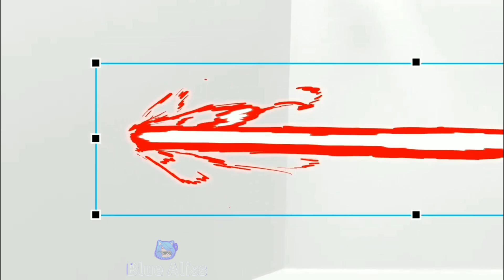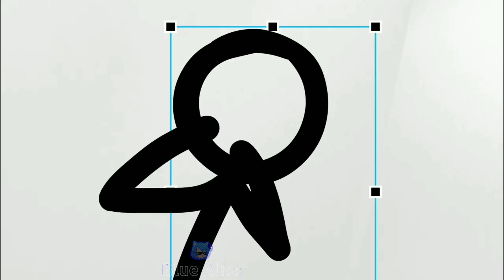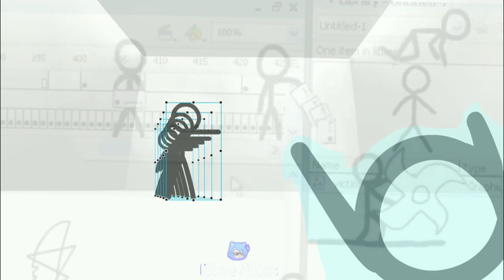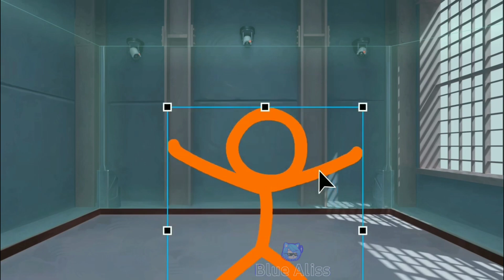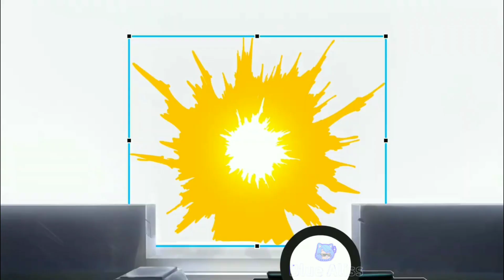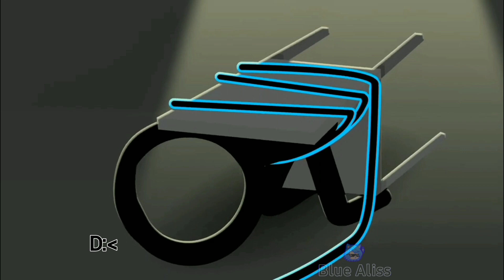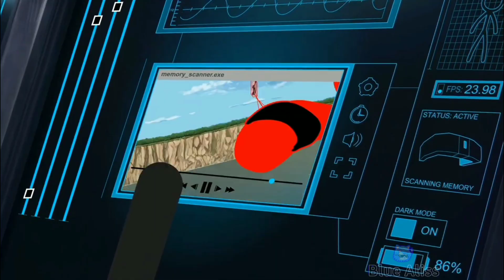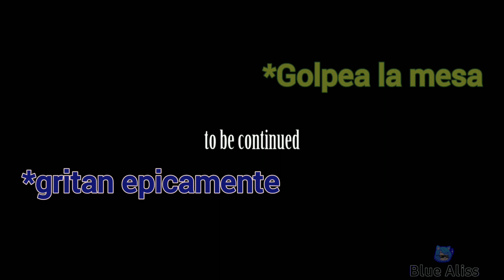OMG!!!|| Nay y Aliss videorreaccionan a animation vs animator VI ep-2 || subtitulos medio adultos Xd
holitas uwu

El día d hoy les traemos (nay y yo) una videorreacción a animation vs animator VI ep-2!!
si quieren más videorreacciones así dejen en los comentarios q podemos videorreaccionar :D

créditos a @alanbecker
video original 👇